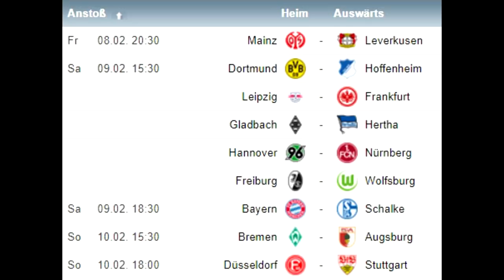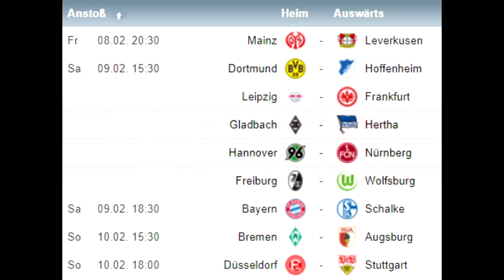⚽ Fussball Talk - Wen jagt nun Gladbach? (PC/Deutsch/Realtalk) //GoddyLP